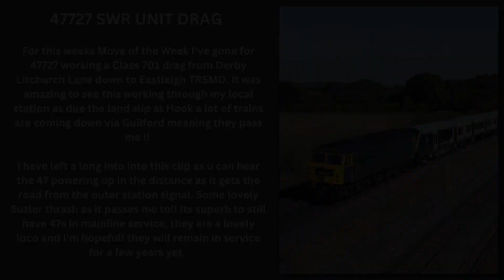Move of the Week Eps 21 (Week commencing 21/04/2023 ft Class 47 Unit Drag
Hello and welcome to MCT Trains 🚂 For this weeks Move of the Week I've gone for Class 47, number 47727 working a Class 701 drag down from Derby to Eastleigh Works. This was great to get in my local as it was diverted down the Portsmouth Mainline due to the landslip at Hook. 😊 I love these locos and there's some epic Suzler Thrash on display here !! ❤️

If your new to the channel then do please consider subscribing 🖐 it really makes a big difference and allows the channel to grow and reach more ppl etc. All the best and thanks for watching, Matt 😃